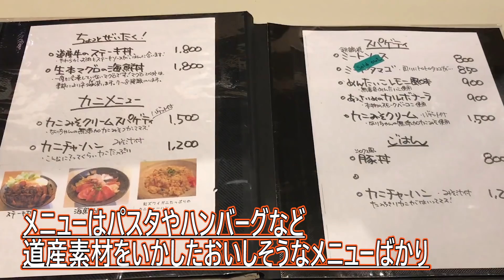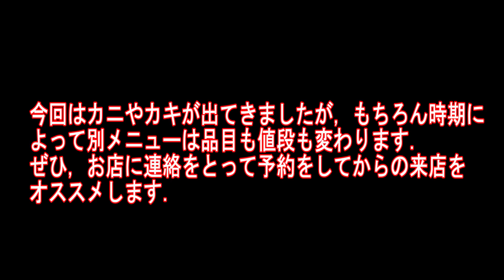小樽注目のお店！ドッキリ感覚の絶品メニュー【シロクマ食堂】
今回は口コミで評判が広まり，観光客にも人気の高いシロクマ食堂さんにお邪魔しました．

こちらのお店，レギュラーメニューの他にとんでもないものが出てきて...

★シロクマ食堂
住所北海道小樽市色内3-6-3
営業時間 平日　11:00～15:00／17:00～22:00　土日祝日　11:00～22:00